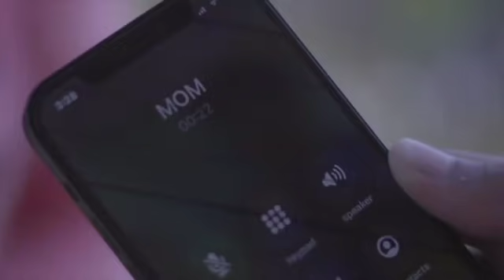Gambler Movie All Songs||Govinda & Shilpa Shetti ||musical world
Hey...
Enjoy The Music...
Musical World
🎵Tracklist🎵
Click your favourite songs👇
​01. Hum Unse Mohabbat Karke ► 00:00​
02. Stop That ► 05:04​
03. Gambler Gambler Tu Hai ► 10:43​
04. Meri Marzi ► 17:17​
05. Chupke Chupke Ghoor Na ► 22:49​
06. Akeli Main Aayi ► 28:30​
gambler movie all songs gambler movie full songs gambler movie all song govinda